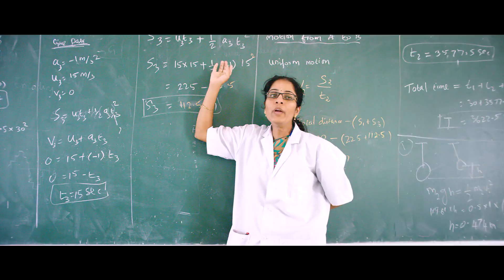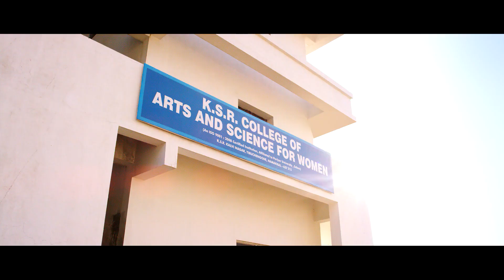K S R Educational Institutions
K.S.Rangasamy College of Technology
(Autonomous)
Tiruchengode-637215, Namakkal (Dt) , Tamil Nadu
TNEA Counseling Code: 2607